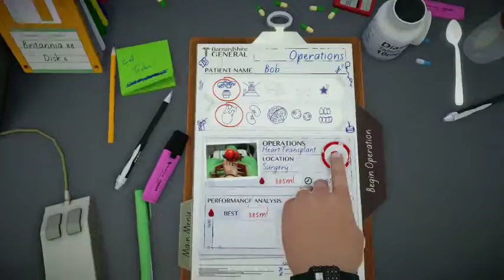surgon simulator:stop hamma time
my first surgon simulator video.